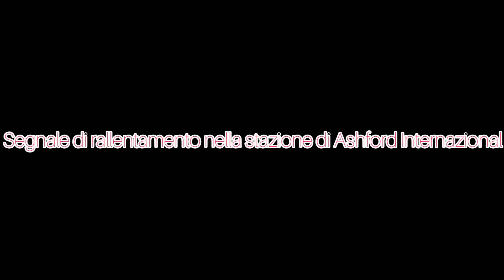Euro Train Simulator 2 - Da London St Pancras a Bruxelles Midi sul Eurostar e320.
IT: Oggi guideremo il treno Eurostar e320, da London St Pancras a Bruxelles Midi via Eurotunnel.

Fermate: Calais-Fréthun

FR: Aujourd'hui, nous prendrons le train Eurostar e320, de Londres St Pancras à Bruxelles Midi via Eurotunnel.

Arrêts: Calais-Fréthun

EN: Today we will ride the Eurostar e320 train, from London St Pancras to Brussels Midi via Eurotunnel.

Stops: Calais-Fréthun